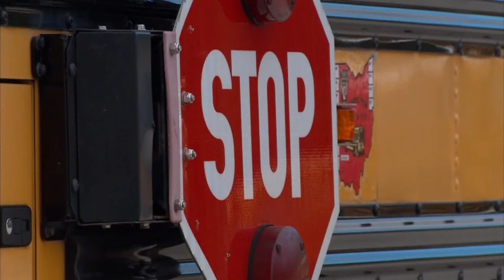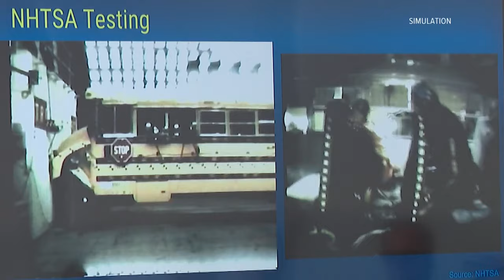Ohio safety group meets to discuss adding seat belts on buses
The Ohio School Bus Safety Working Group was formed more than a month ago after a school bus crash in Clark County killed one student and injured several others.